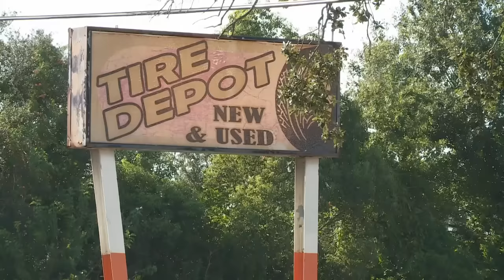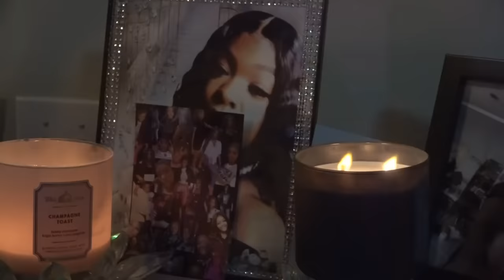She died in a hail of bullets at a tire shop - her mom says she was targeted, but she doesn't know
Kimberly Gentry still has the prom dress her daughter wore as a high school senior.

“I got it made for her but she kind of went with the design,” said Gentry, holding up a silver dress.

It was a time of celebration. Gentry says her daughter was looking forward to the future, but a year and a half later, Paige Torregano, 19, was killed in a double shooting, not far from her New Orleans East home.

“Someone called and said the car Paige was in got shot up,” said Gentry.

It happened back in September outside a tire shop on Chef Menteur Highway in the Plum Orchard neighborhood. Gentry says her daughter was getting a tire fixed with a friend. That’s when police say several men opened fire.

“My 15-year-old daughter called and said, ‘Mom, don’t come here. They have yellow tape everywhere,’” said Gentry.

Gentry says Torregano was still in the car when she got there but police wouldn’t let her see her Paige.

“They asked me whether she had a butterfly tattoo on the side of her leg. I was like, ‘Yeah.’ They was like, ‘That’s her,’” said Gentry.

Torregano died at the scene. Her friend was shot in the head but survived. She’s the niece of city councilman Oliver Thomas